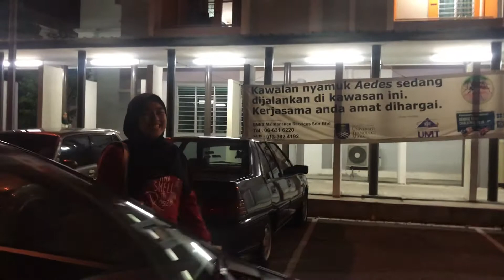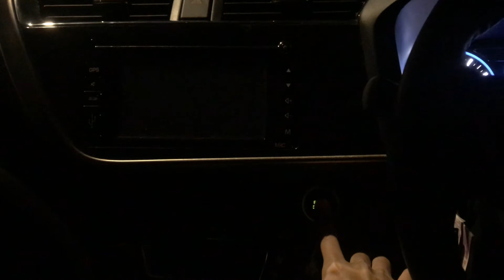VLOG | a nice start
hello youtubers,
this is me, asma. i'm pretty new to be a vlogger kindaa so, ill be a bit awkward and maybe not as perfect as you can see but i'll try to improve more later and sooner😉😉